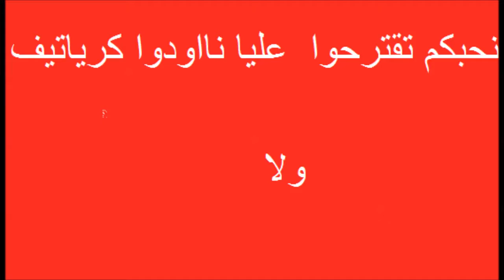Bad News ......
Thnx For watching
Tanswch like .Share .Sub And Peace